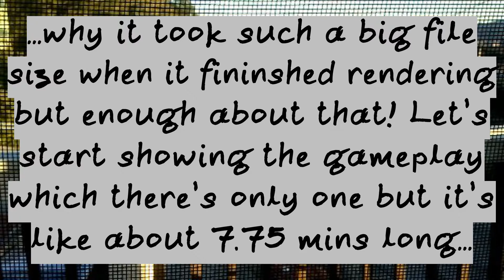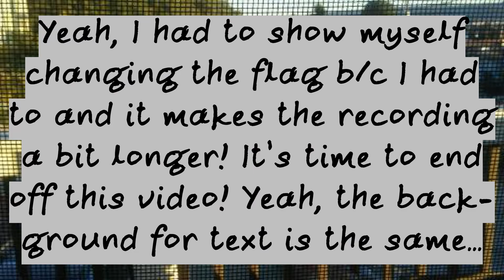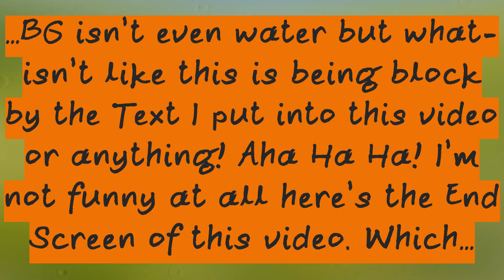Cactus McCoy 2| Alpaca Jack Boss Battle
Yeah, it was a good idea to render this video at High Quality since this video file size is 1.16 GB and that’s because I decided to add a filter and blur to the background of the gameplay video which explains why this one is larger than the last time I uploaded a Cactus McCoy video that didn’t even have a filter along with a blur for the backgrounds. Regardless, if I did that or not learning from the last video and how this video has a lot more animation this takes up a larger video size since the background moves as well!

The Gameria games don’t have constantly moving background for each station but these platformers games like Papa Louie, Cactus McCoy, and Steak and Jake do which means it’s going to have a bigger size for VSDC to render each frame of the recordings and also I somehow remembered to put my cursor away from the last Cactus McCoy recording but didn’t for this video? That’s pretty odd.

Also, I found this out when I was uploading Cactus McCoy and The Curse Of The Thorns that this game actually got recognized by YouTube as its own game since I found this out using Google and it has its own tab with reviews and stuff. Yeah, that’s how the game gets recognized by YouTube if the game has its own tab on YouTube.